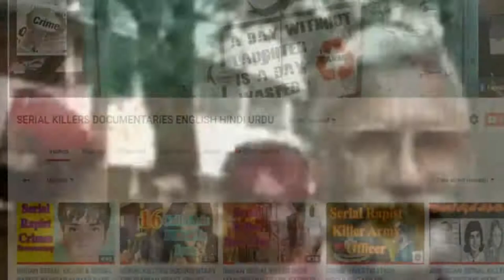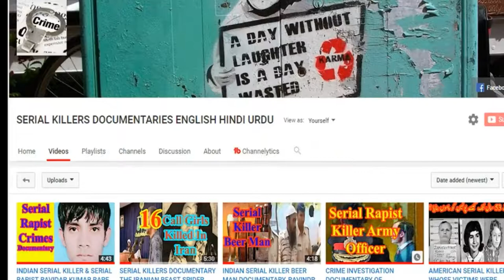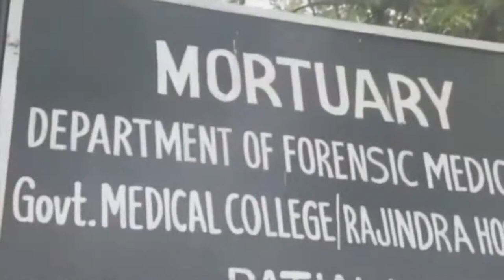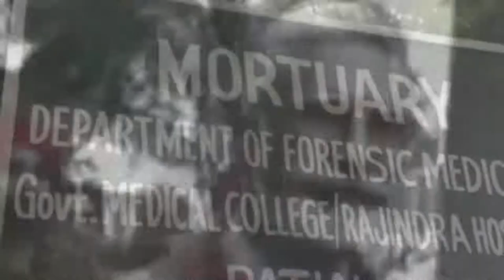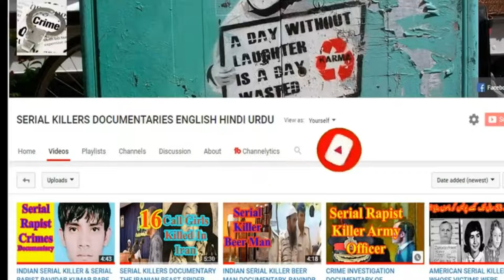REAL CRIME INVESTIGATION DOCUMENTARY OF INDIAN SERIAL KILLER DARBARA SINGH TRUE CRIME STORY ENGLISH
Darbara Singh is a native of Jallupur Khera village of Amritsar district.  He joined the Indian Armed Forces, and was posted at the Air Force Station at Pathankot. In nineteen seventy five, he was accused of lobbing a hand grenade at the house of his senior officer Major V K Sharma, after having an altercation with him. The wife and teenage son of the officer were seriously injured in the attack. Singh was dismissed and arrested,  however, he was acquitted after a trial. After his dismissal from forces he was again sentenced for 30 years in a case of rape and murder of three children. After he released from jail he further raped and murder about 23 children. CRIME INVESTIGATION DOCUMENTARY REAL CRIME INVESTIGATION DOCUMENTARY OF INDIAN SERIAL KILLER DARBARA SINGH TRUE CRIME STORY ENGLISH
REAL CRIME INVESTIGATION DOCUMENTARY OF INDIAN SERIAL KILLER DARBARA SINGH TRUE CRIME STORY IN HINDI